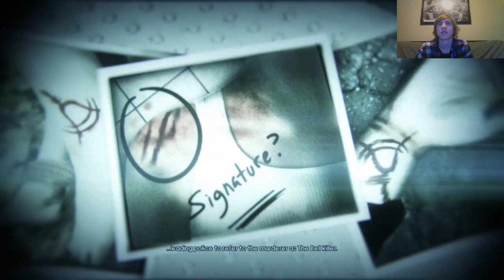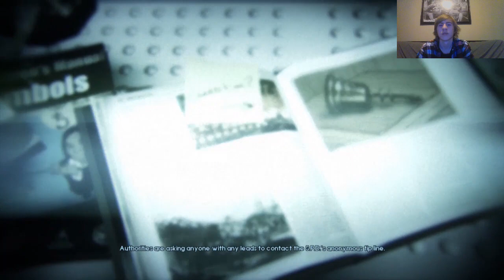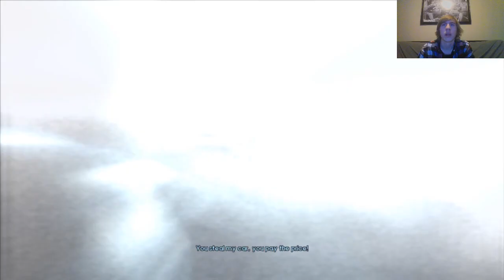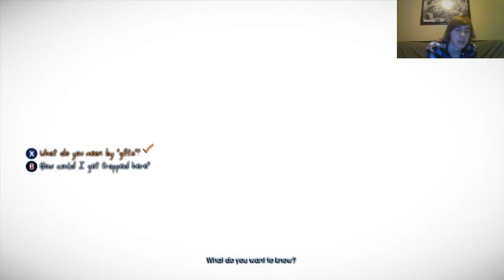Lets Play Murdered: Soul Suspect | Part 1 | AM I.... YEAH IM DEAD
Wanna Stalk me? go ahead ▼